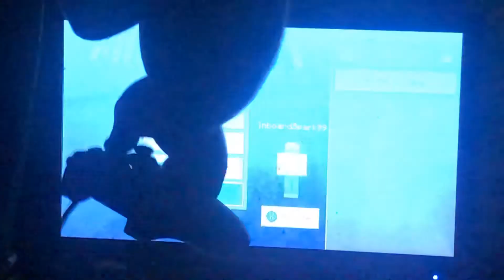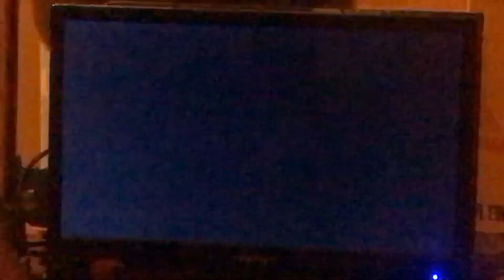Warning ⚠️ dirty Minecraft video